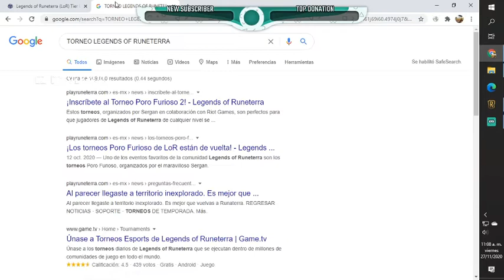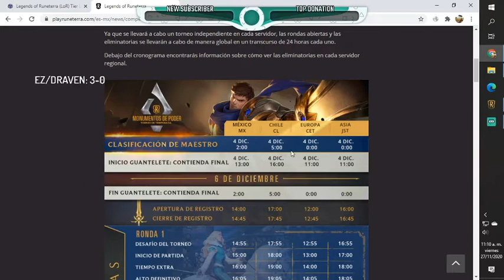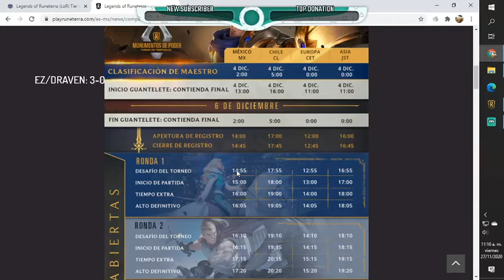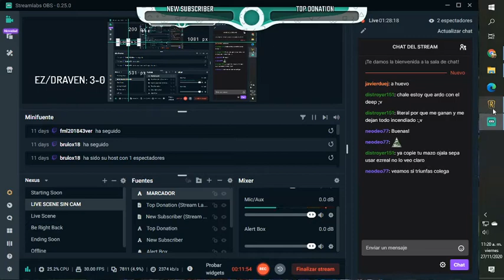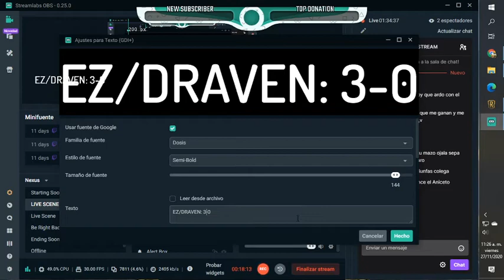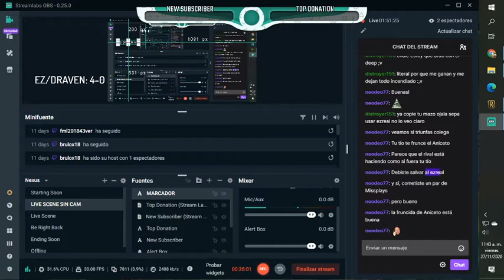#35 DICIEMBRE 2020 EZ/DRAVEN EN MÁSTER... FUNCIONA!?!?!? (LEGENDS OF RUNETERRA)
Buenas gente! hoy les traigo éste mazo en clasificatorias y en máster que me ha flipado demasiado, espero lo disfruten conmigo y...

MAZO: CIBQCAQDBEBACAYUG4EACBABDMPSIJRNGQ5AEAIDAMGQEAIDAQZQCAIBAQTQ

Gracias por pasarte y nos vemos en el siguiente video o streaming!!!